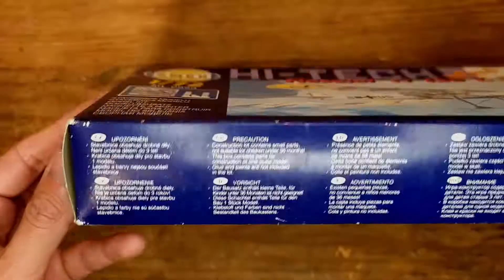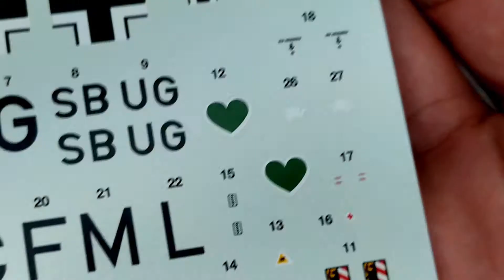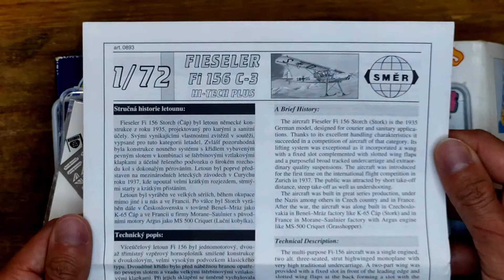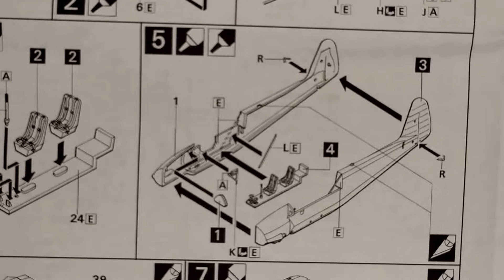Review Fieseler Fi 156 C-3 "Storch" SMER 1/72 (0893)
Fieseler Fi 156 C-3 "Storch"
SMER | No.0893 | 1:72

Beautiful Detailed Kit, Enjoy!